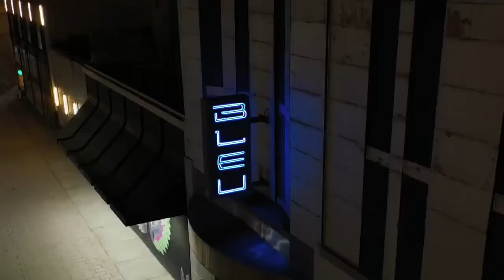Clarence So Fine Tour Promo DETROIT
Me and my 🎥🎥🎥🎥🎥🎥🎥🎥🎥🎞🎞🎞🎞🎞🎞🎞🎞🎞Partna Dem @l_hommedejus did it again
𝐓𝐇𝐄 𝐂𝐋𝐀𝐑𝐄𝐍𝐂𝐄 𝐓𝐇𝐄 𝐒𝐎 𝐅𝐈𝐍𝐄 𝐓𝐎𝐔𝐑 presented by The Most Interesting •••
@nicholauskane sits down to talk about the tour and upcoming dates and cities.
(SWIPE ➡️)
Detroit, Michigan tour stop.
Ice Cream Man available on all streaming services